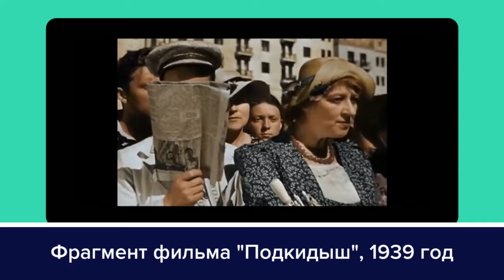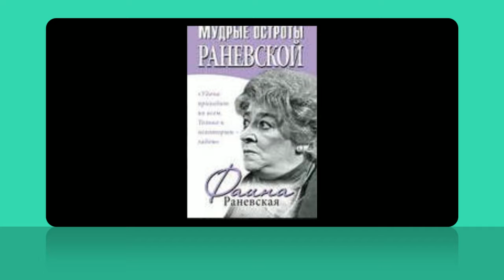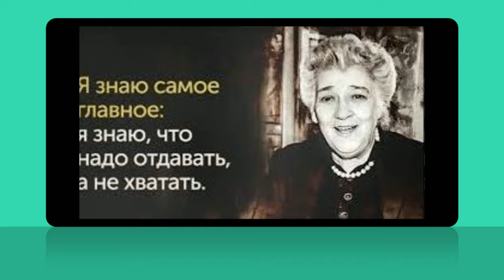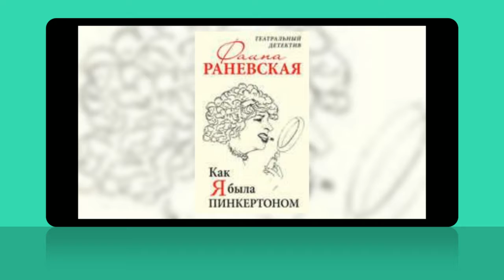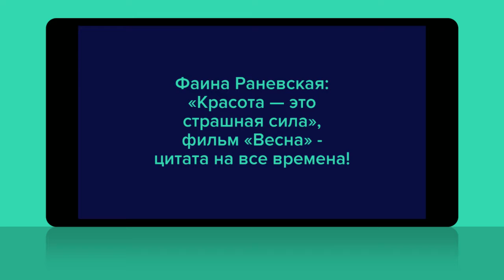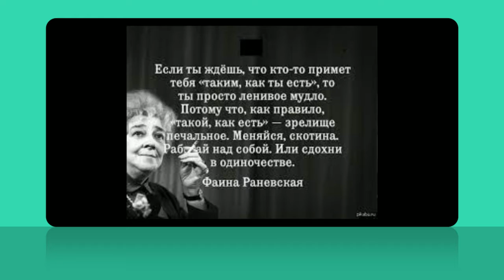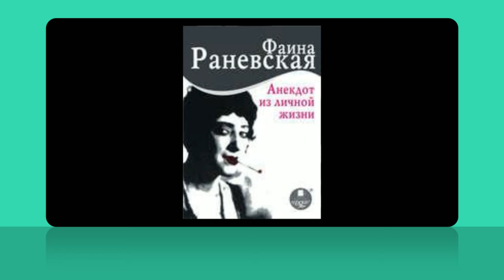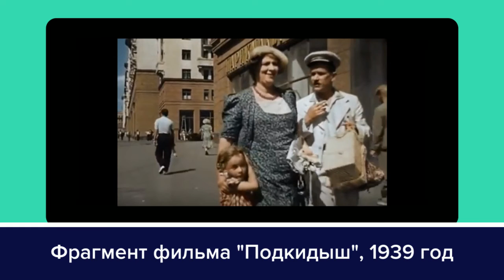Фаина Раневская аудиокниги онлайн. Аудио фрагмент